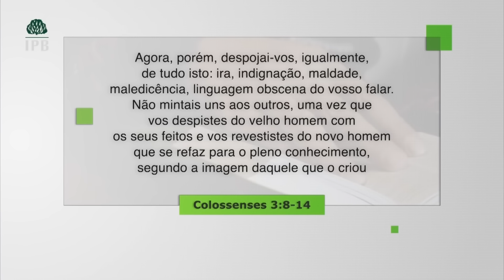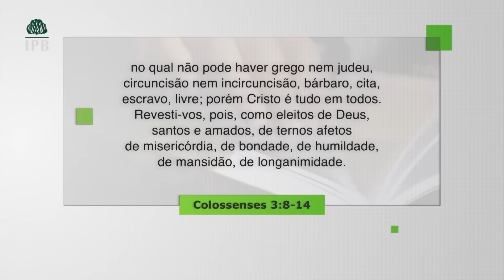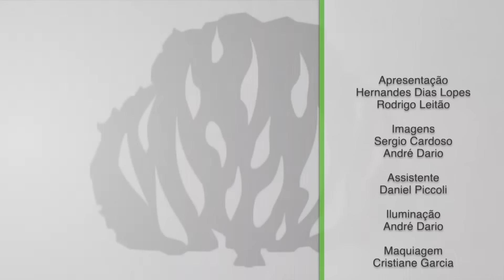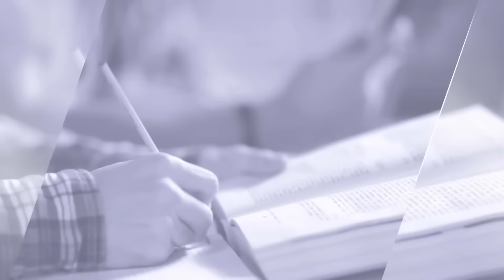A ESPIRITUALIDADE da NOSSA ALMA - Hernandes Dias Lopes